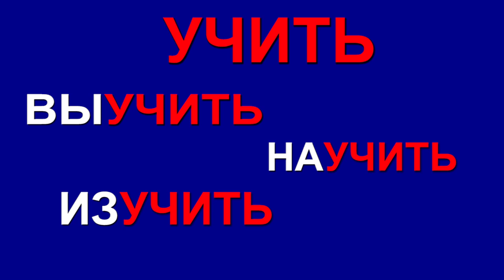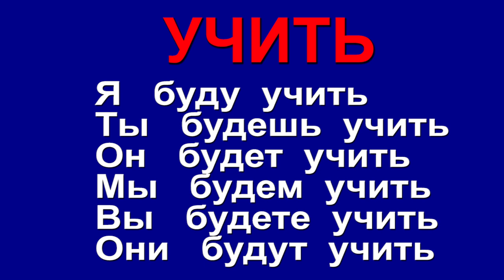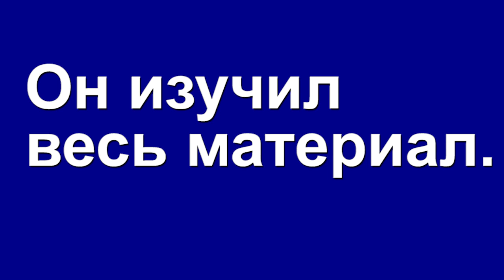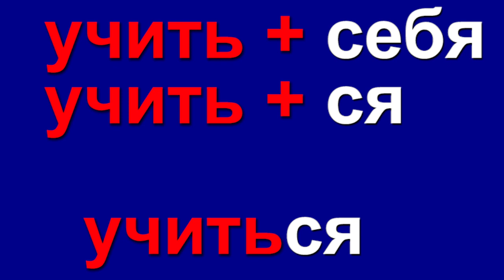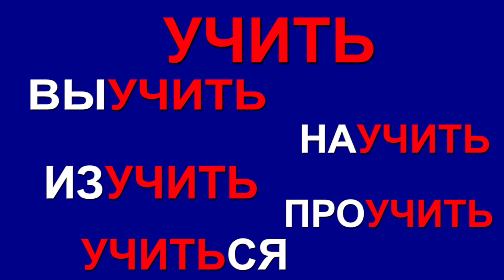УЧИТЬ СУЗИ ПРИСТАВКАЛАР БИЛАН.